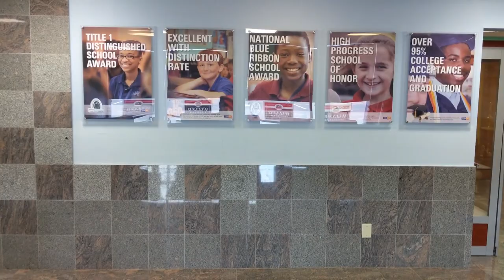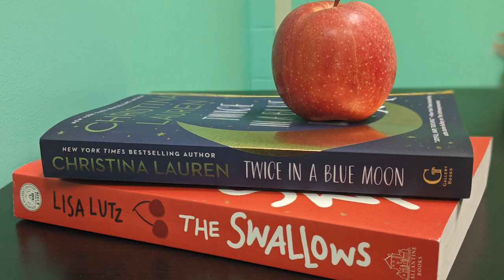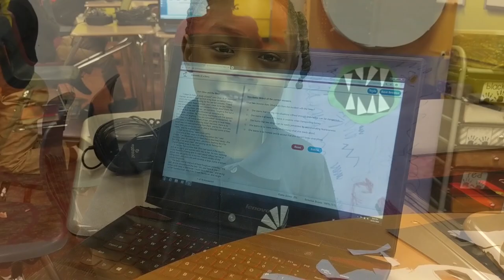HSAS Virtual Tour 2020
All HSAS students will receive their very own Chromebook for use during school and at home.

At Horizon Science Academy Springfield we change the trajectory of students’ lives. Our staff works tirelessly to help you realize the dreams you have for your students.

Apply today to become a Horizon Science Academy Springfield wizard. We
look forward to seeing you next year.